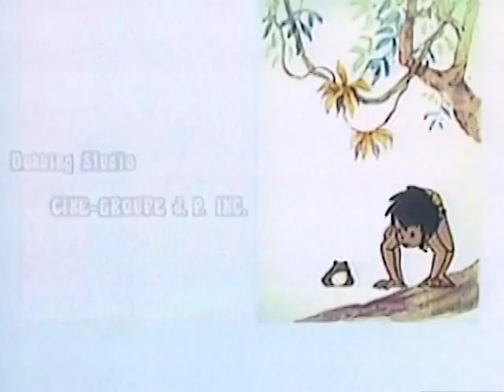Книга джунглей | 1 сезон | серия 10 | сказка для детей | вся сказка на русском